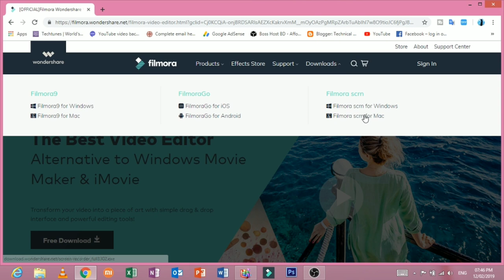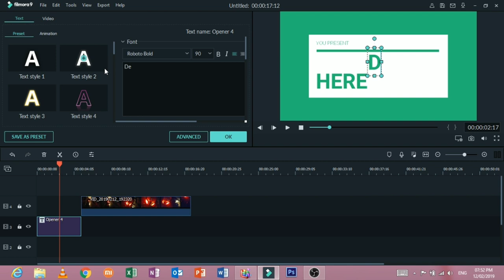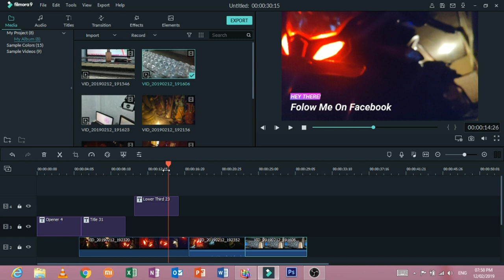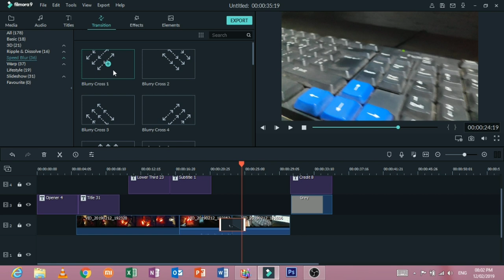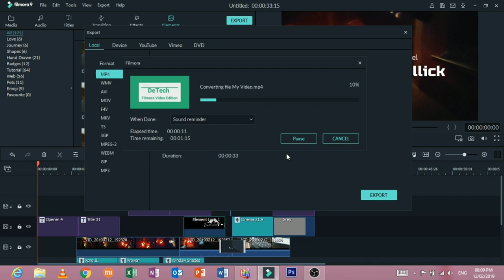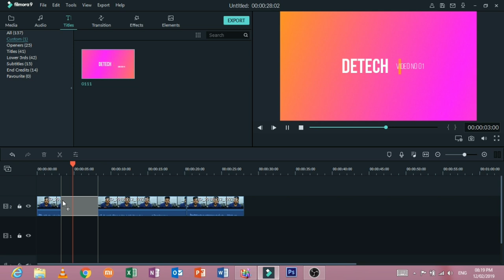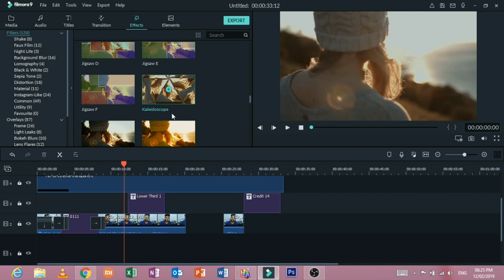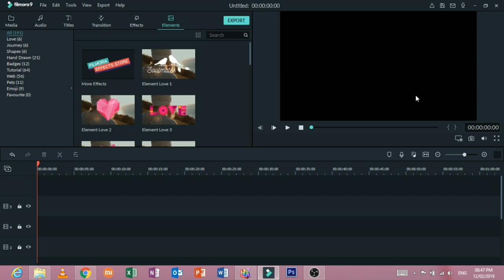Filmora All In One Video Editing | Bangla Tutorial | DeTech